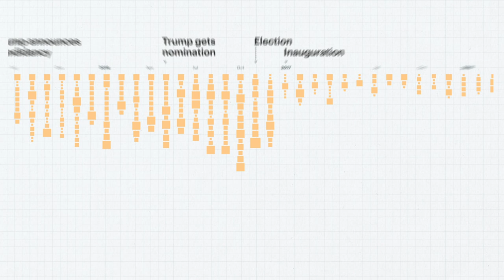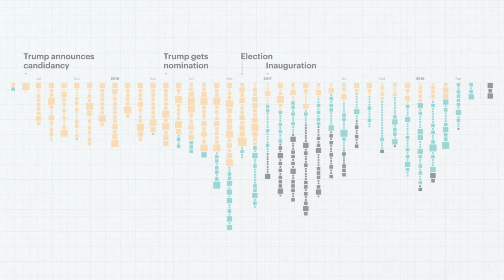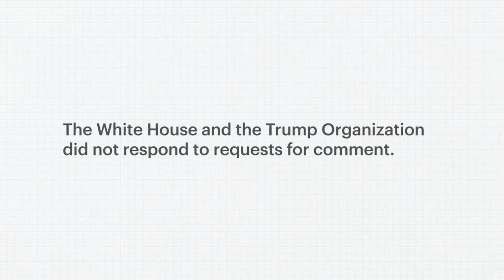We Found $16.1 Million in Political and Taxpayer Spending at Trump Properties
Most came from political entities such as the Trump campaign, but government agencies chipped in, too. Explore the interactive graphic